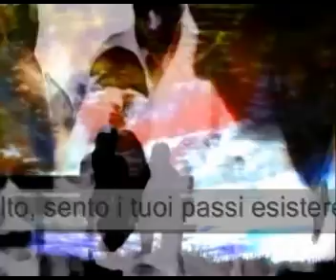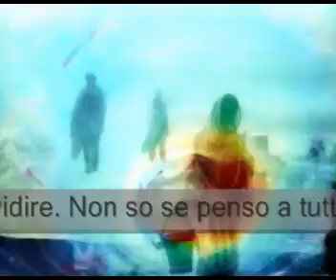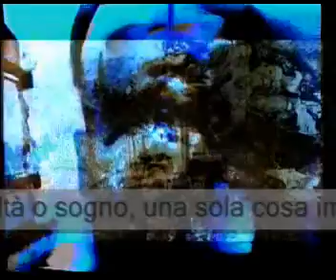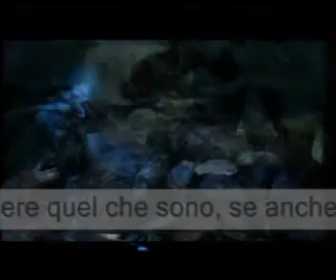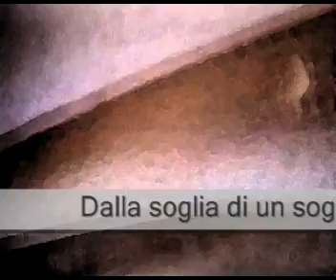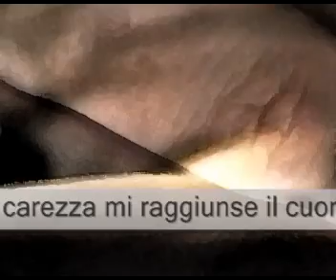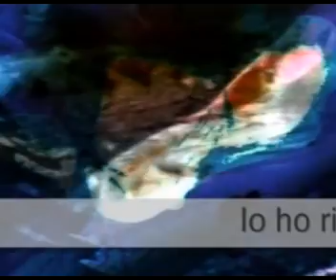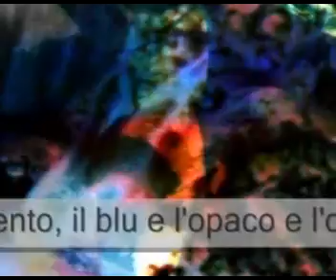eventi onirici NEW